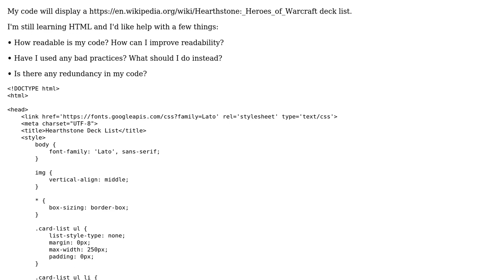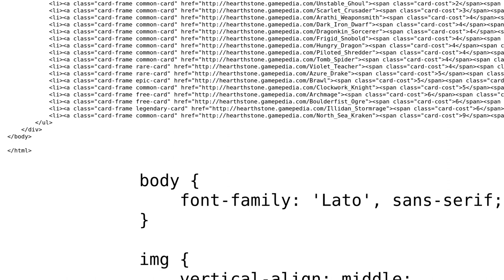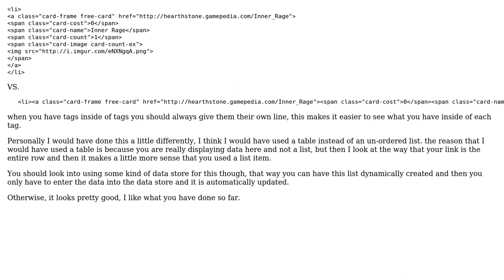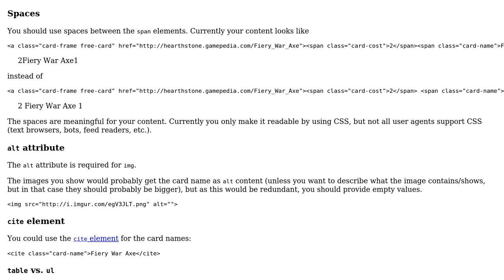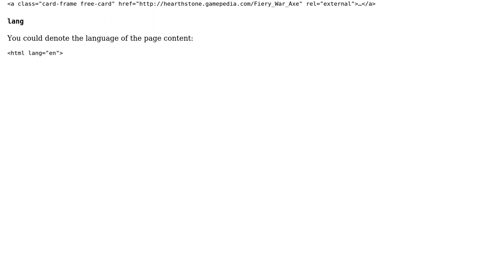Hearthstone deck list (3 Solutions!!)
Hearthstone deck list

With thanks & praise to God, and with thanks to the many people who have made this project possible! | Content (except music & images) licensed under CC BY-SA | Music | Images & others | With thanks to user unor user Rodrigo Juarez user Owen user Malachi and the Stack Exchange Network Trademarks are property of their respective owners. You are responsible for your own actions.